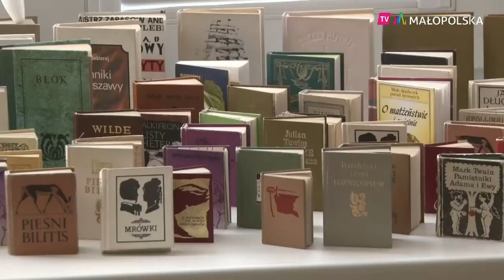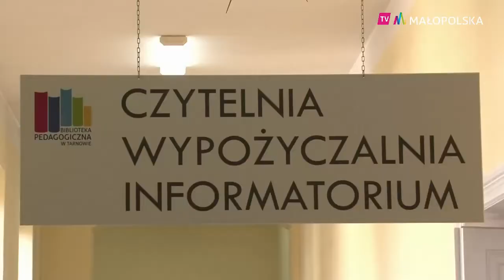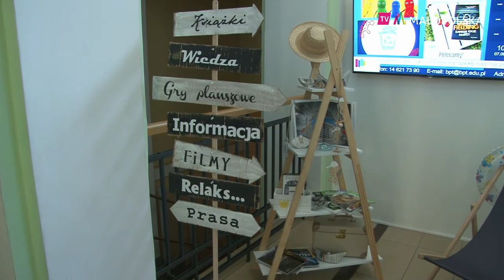Dzień Miłośników Książek także w Małopolsce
Książki mają swoich miłośników na całym świecie, a co za tym idzie także w Małopolsce. Na terenie całego województwa działają instytucje, które propagują czytelnictwo. Mimo trwającej pandemii biblioteki są otwarte dla książkoholików i tych, którzy jeszcze nie zdążyli ich pokochać.